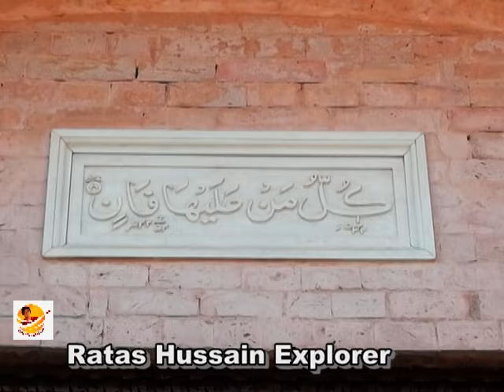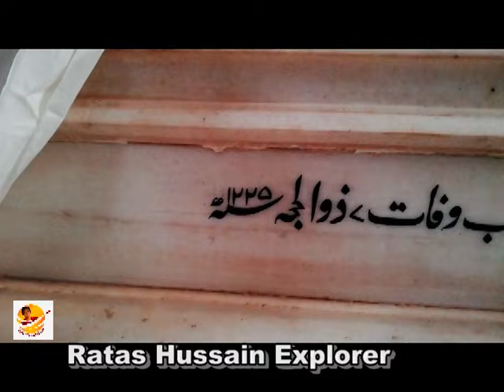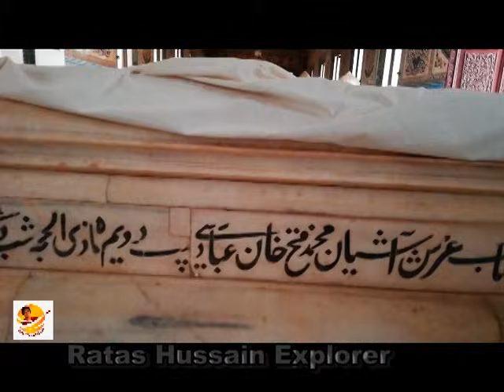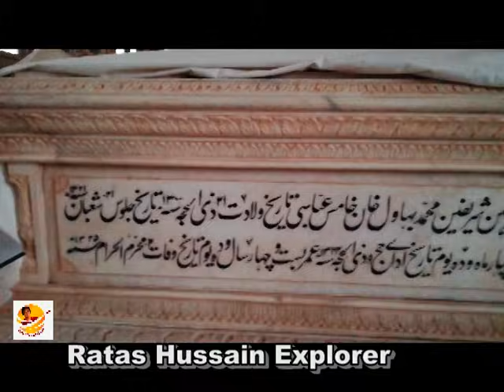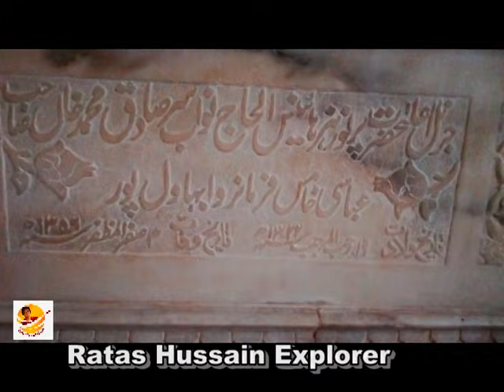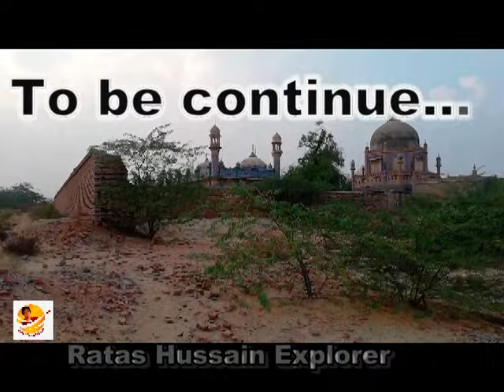graveyard Nawab of bahawlpur|shahi qabristan qila derawar|royal graveyard qila derawar|ਰਾਇਲ ਕਬਰਸਤਾਨ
graveyard Nawab of bahawlpur | shahi qabristan | royal graveyard qila derawar|ਰਾਇਲ ਕਬਰਸਤਾਨ|

qila derawar ke pas mojod ye maqbarh moojod hai es main bahawalpur ke nawabon ki qabrin hain
shahi qabristan qila derawar